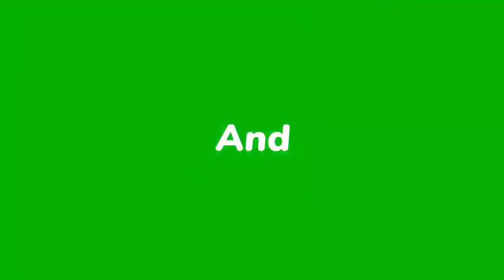Sam Ke Ting Bebas dari Hukuman Penjara???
IsuKini TV memaparkan info2 menarik secara ringkas,